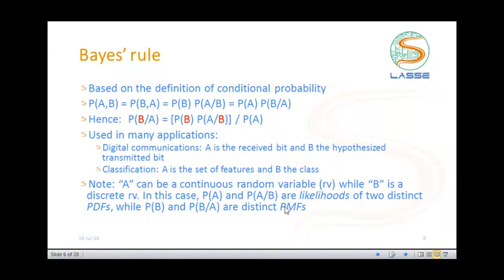Codificação de Canal: Códigos Convolucionais 2 - Bayes’ rule